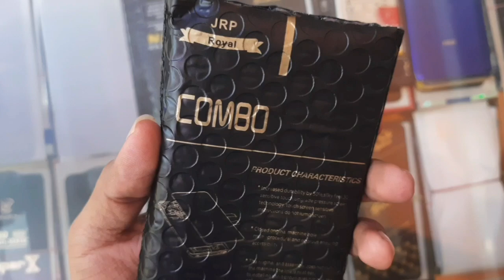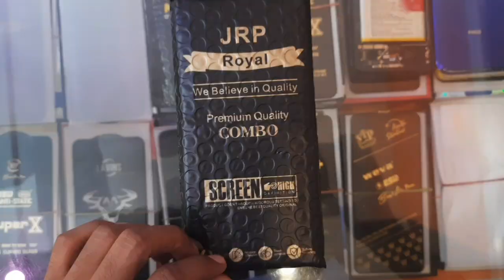Samsung Galaxy J4 Core LCD Display Tamil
for
GENERAL AND EDUCATIOANAL
PURPOSE ONLY

for
GENERAL AND EDUCATIOaNAL
PURPOSE ONLY

நன்றி